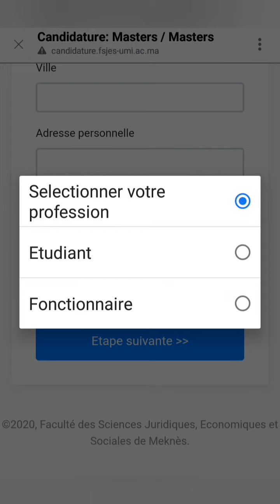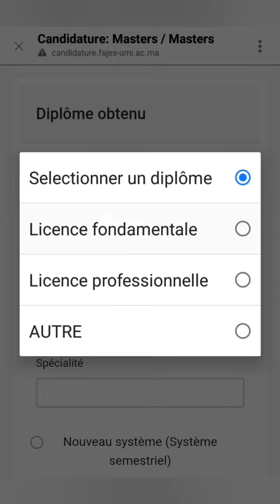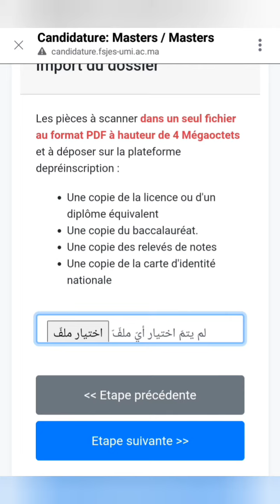طريقة التسجيل في ماستر القانون والإقتصاد مكناس 2021-2022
طريقة التسجيل في ماستر القانون مكناس